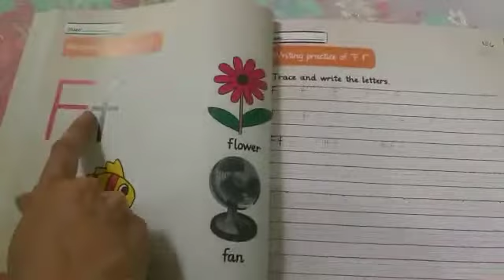1ST TERM NSY ENG LETTER 'Ff'